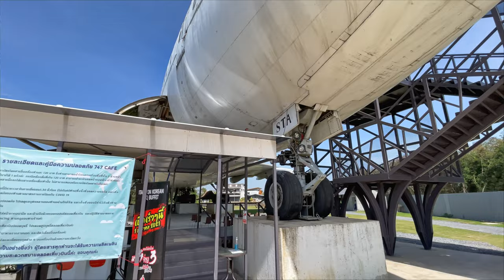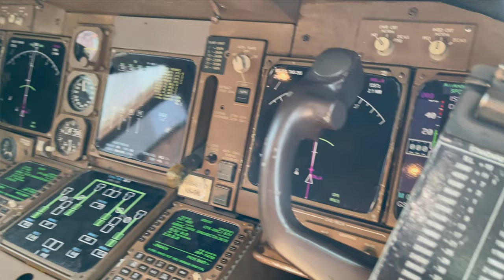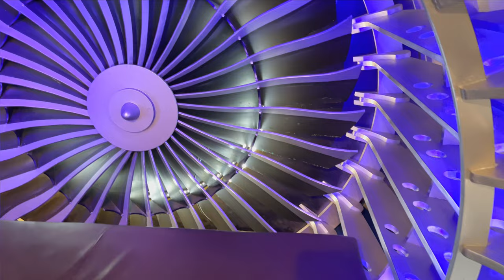747 Airplane Café in Bangkok ($2 Million Conversion) - 4K Virtual Tour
Today I'm in Bangkok, Thailand to take you on a virtual tour of a 747 Jumbo Jet that has undergone a $2 million transformation into a luxury café! Located just a short distance from the city's main international airport (Suvarnabhumi).

This is a very unique place; I've never seen anything like it. Inside the plane has been striped back to it's skeleton to create a cool industrial design. The café is spread over the lower deck and upper deck...you can even go sit in the original cockpit!

I narrate through SUBTITLES / CC - please turn them ON or OFF to your liking
All videos have Binaural 3D Sound 🎧 headphones are recommended.